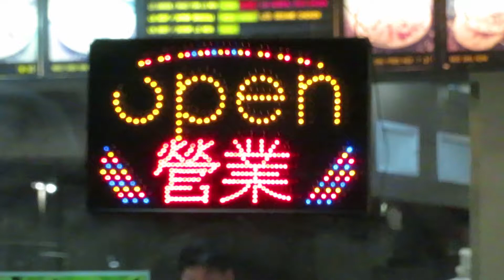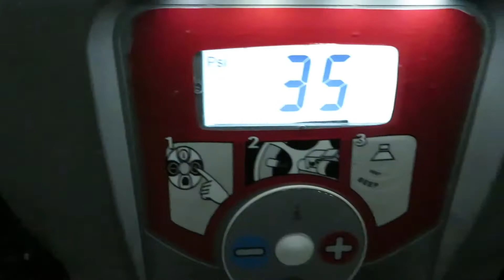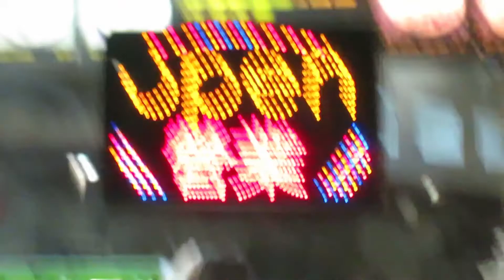**DIY WITH A 2YR OLD** (DAY #443)